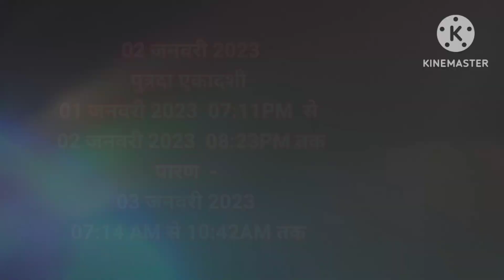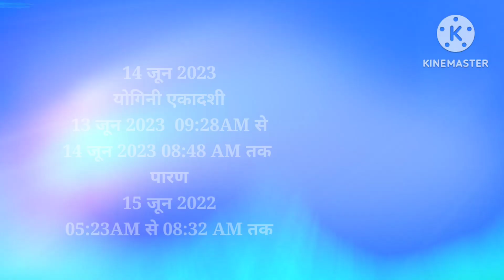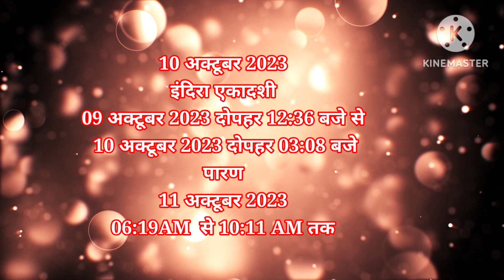एकादशी 2023 कैलेंडर : एकादशी तिथि, मुहूर्त व पारण समय / ekadashi calender 2023 / ekadashi dates 2023